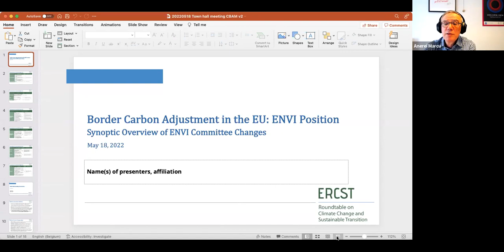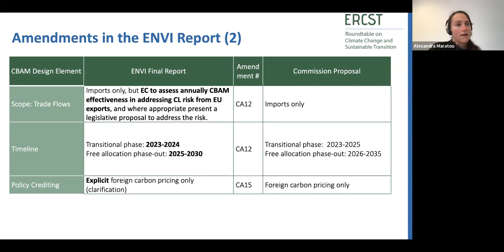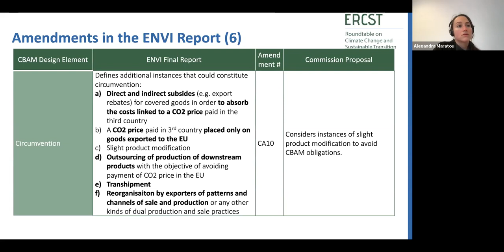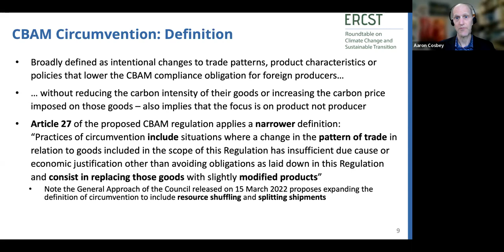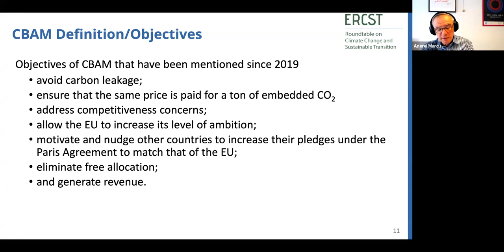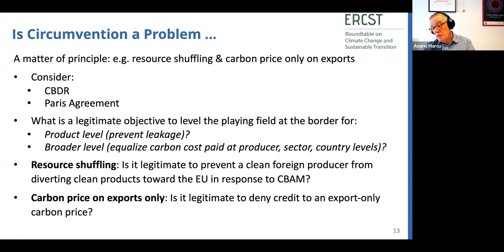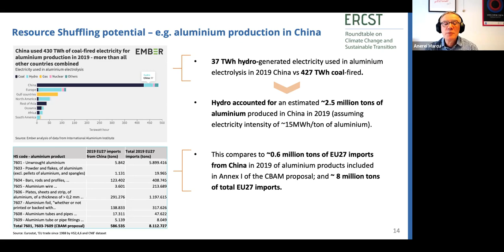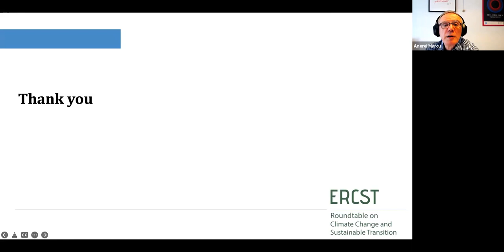CBAM Global Townhall 2022-05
This session, convened by ERCST on the basis of its extensive work on the EU CBAM, brought together global thought leaders on CBAM/BCA, unpacking the vote in the ENVI committee of the European Parliament (from May 17th), circumvention, and the compatibility of CBAM with international trade and climate change agreements.